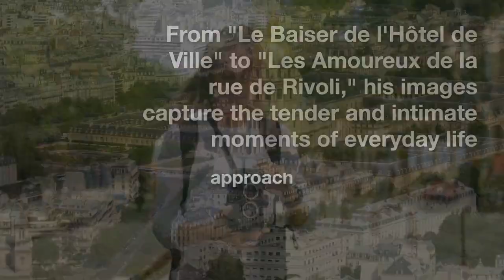The Life and Photography of Robert Doisneau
Born on April 14, 1912, in Gentilly, France, Robert Doisneau was a French photographer who passed away on April 1, 1994, in Montrouge. His images of ordinary life in Paris are iconic for their candid quality and candid authenticity.

He began his career as an industrial photographer but soon shifted his focus to documenting everyday life on the streets. His photographs show an affectionate and funny perspective on city life, focusing on the little moments of routine that are sometimes overlooked.

Robert Doisneau, a humanist photographer, was a leading figure in the French humanist photography movement. This post-war art movement sought to record the range of human experience through photography.

Doisneau was a pioneer in the humanist tradition of photography, along with other luminaries like Henri Cartier-Bresson, Willy Ronis, and Brassai. They were all attempting to capture the beauty and dignity of regular people by documenting their lives as they were lived, particularly in the streets of Paris.

A hallmark of humanist photography is its candid, unposed nature. Photographers associated with this school of thought wanted to record real, transitory moments that highlighted the human experience and the ways in which individuals interact with their surroundings.

Doisneau saw photography as a method to capture the beauty, tragedy, and grace of everyday life. He had faith in the power of photography to evoke a range of feelings from the viewer.

Initial stages
In 1929, he graduated with a diploma in engraving and lithography from the École Estienne, where he had studied graphic arts.

He began working with Léon Ullmann as a letter designer in October of 1929. He met the studio's photography director, Lucien Chauffard, there. In the fall of 1931, the latter introduced him to photography and put him in touch with André Vigneau, a photographer who was seeking for an assistant. When Doisneau met Vigneau, he learned about the New Photographic Objectivity. He met his future wife, Pierrette Chaude-maison, the very same year, and they tied the knot three years later.

His first published photographic report, for Excelsior, sold in 1932.

His acquaintance Lucien Chauffard got him a job as an industrial photographer at the Renault car factory in Boulogne-Billancourt, France, in 1934. However, in 1939 he was fired after often being late and trying to falsify his scorecards.

Doisneau met the photographer Ergy Landau before the outbreak of World War II, all thanks to Lucien Chauffard. She put him in touch with Charles Rado, the agency's namesake and founder. His initial report focused on kayaking in the Dordogne, but the outbreak of war and subsequent mobilization cut that trip short.

Doisneau, recently unemployed, is attempting to establish himself as a freelance photographer and illustrator. He quickly rose to prominence as one of the magazine's most prolific writers and artists after its founding in 1936 by art publisher Pierre Betz and writer/art critic Pierre Braun. These portraits of Picasso, Braque, and Paul Léautaud were his first attempts at commissioned portraiture.